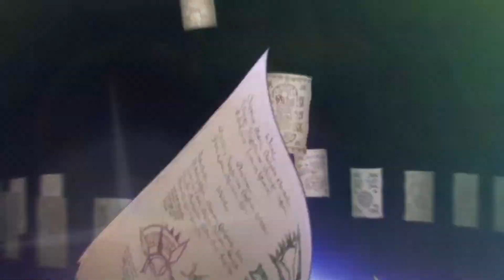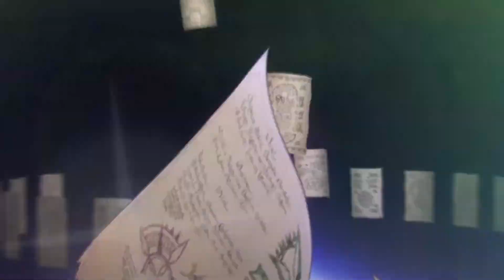#325【プリコネR】ツムギ・星6解放クエスト【プリンセスコネクト！ReDive】2023 12 31